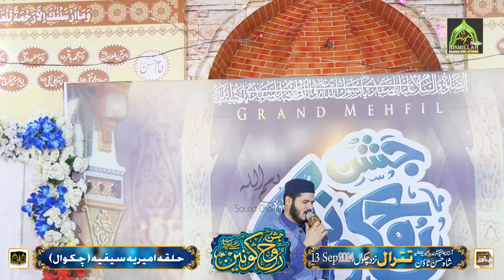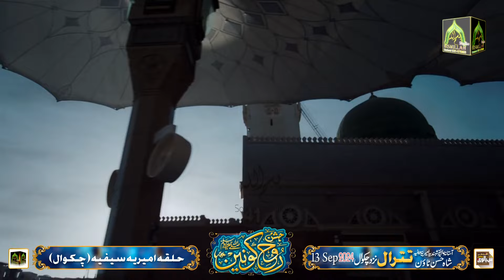Heart Touching Kalam Ghulam Farid Chishti Seena Pa Tasali Ko Tera Hath Dhara Ho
Recitor    Ghulam Farid Chishti
Held At    shah Hassan Town Chakwal